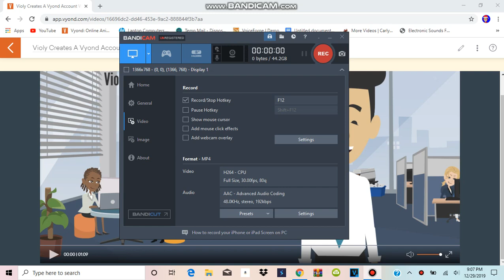Violy Creates A Vyond Account While Grounded